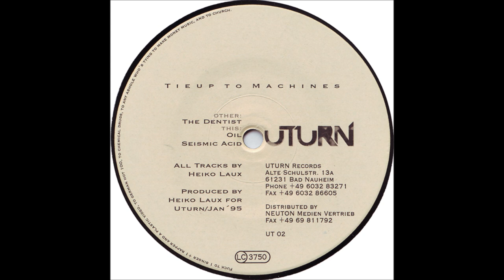Heiko Laux ‎-- Tieup To Machines-Oil